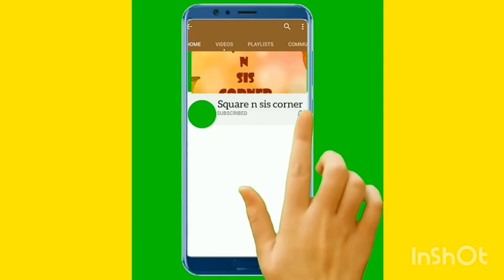ചെലോൽത് രസണ്ടാവും , ചെലോൽത് രസണ്ടാവൂല ഞമ്മൾത് രസണ്ടായ്നും .ങ്ങള് ണ്ടാക്യോക്ക് രസണ്ടോന്ന്.......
Hi

ചെലോൽത് രസണ്ടാവും , ചെലോൽത് രസണ്ടാവൂല
ഞമ്മൾത് രസണ്ടായ്നും .ങ്ങള് ണ്ടാക്യോക്ക് രസണ്ടോന്ന്

Today , was a video of cooking , this is some of your favourite. 😋

Even it is my small sis who took the effort of saying in this video. I appreciate her for her work .

We may come with the next video on 31st July , that is this Friday .

Pls support

                               ~Square n sis corner~